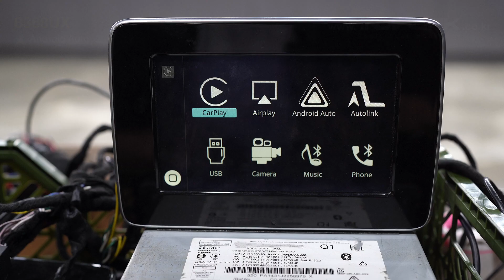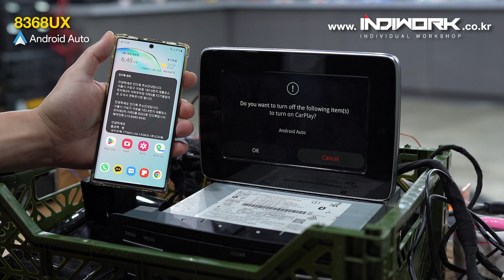8368UX - Android Wire How to connect android Auto (유선 안드로이드 연결방법) by 인디웍 indiwork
It's a how to Wire connect your android phone to android auto with indiwork android auto
Please note that there have been some changes due to recent hardware updates to the Indiwork SCB android auto product.

안드로이드 오토 유선연결 방법입니다
인디웍 SCB카플레이 제품이 하드웨어가 업데이트 되면서 조금 변경된내용이 있어서 알려드립니다.